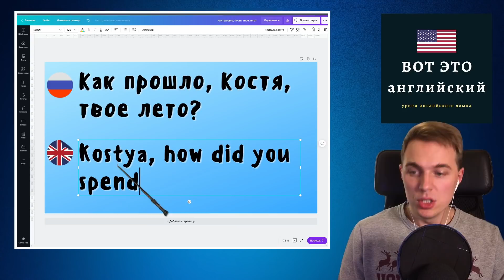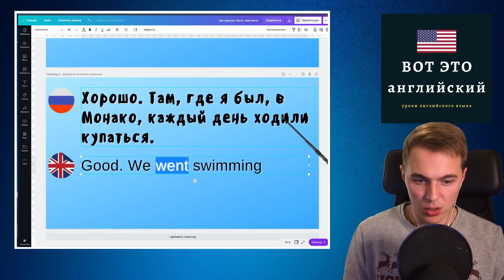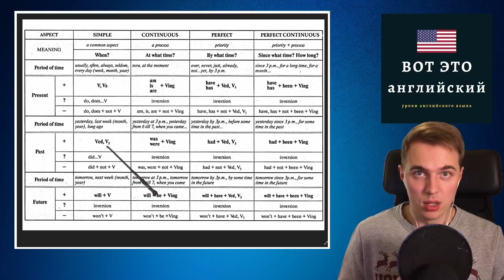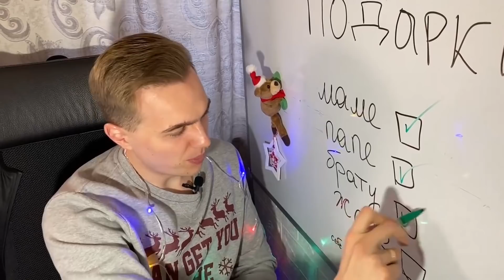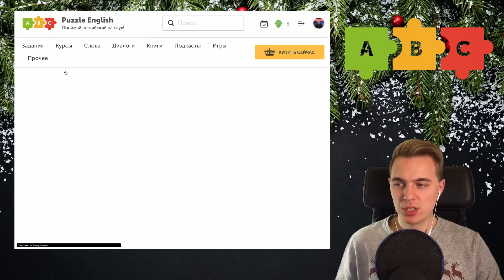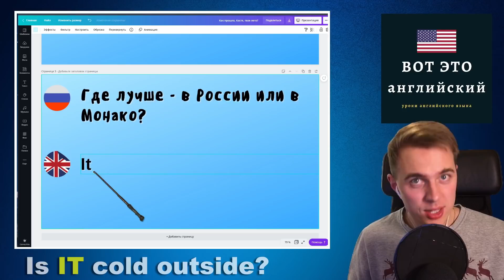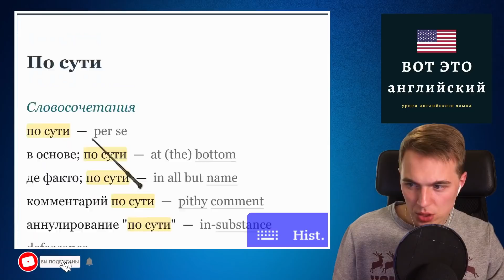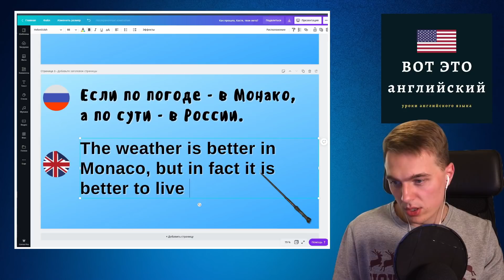КАК ДУМАТЬ И ГОВОРИТЬ НА АНГЛИЙСКОМ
Как писать, думать и говорить на английском - интересный урок с объяснением логики построения предложений на английском языке.

0:00 Вступление
0:25 Как прошло, Костя, твое лето?
3:06 Хорошо. Там, где я был, в Монако, каждый день ходили купаться.
6:42 Реклама
9:36 Где лучше: в России или в Монако?
10:55 Если по погоде - в Монако, а по сути - в России.
13:16 Концовка